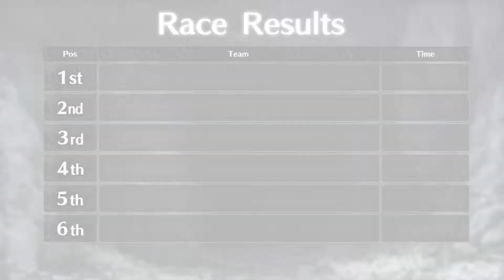[NA] Fate/Grand Order - Death Jail Summer Race | EX4: Race Results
Fate/Grand Order

DC POWER!